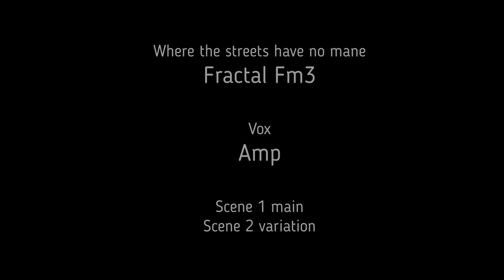U2 Where the streets have no name - Fractal FM3 (guitar cover)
Fractal FM3
U2 - Where the streets have no name (guitar cover)

Chapter:
00:00 Opening
00:32 FM3 scene Main
03:20 FM3 scene Variation